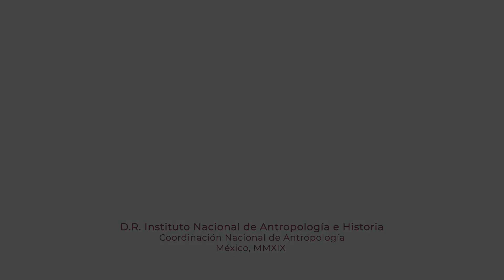6 de diciembre de 2019. Vela en honor a San Jerónimo Doctor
Vela en honor a San Jerónimo Doctor. Calenda de la familia Enriquez

6 de diciembre de 2019